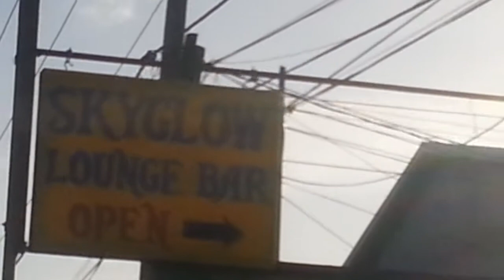Skyglow Directional Video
March 28th 2014, March Madness @ Skyglow Lounge Bar, Maurice Bishop Highway.